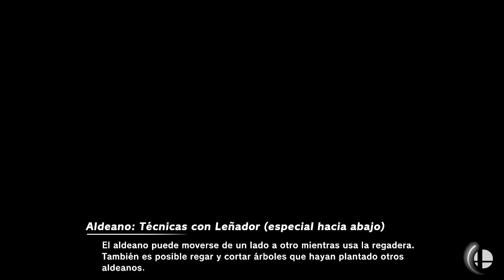Super Smash Bros Ultimate | Versus NW896 | 2